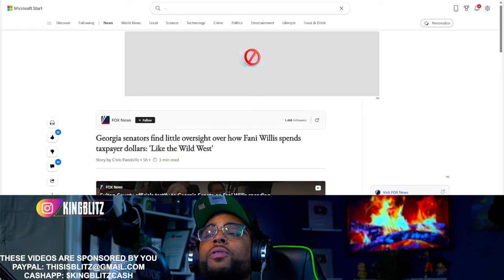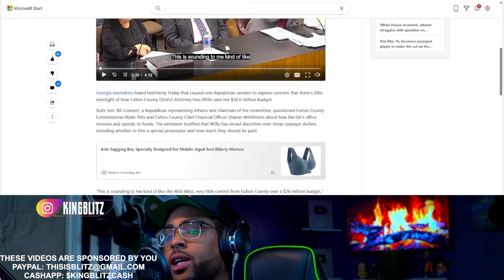FINALLY! - Fulton County DA Fani WIllis Could Be On Trial Soon - Can She Avoid JAIL TIME?